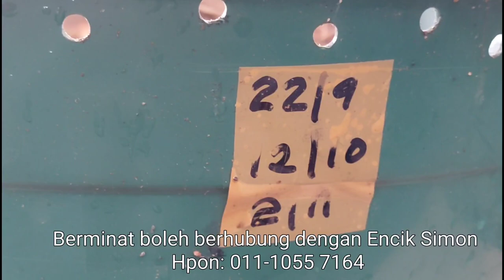Raising of Sago Worm by Mr. Simon, kpg Simpok, Padawan, Sarawak.